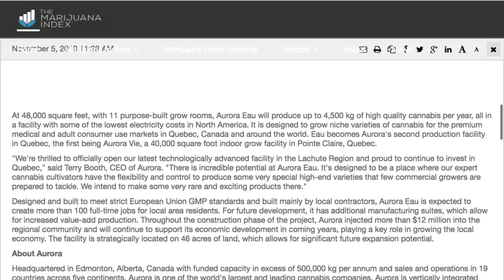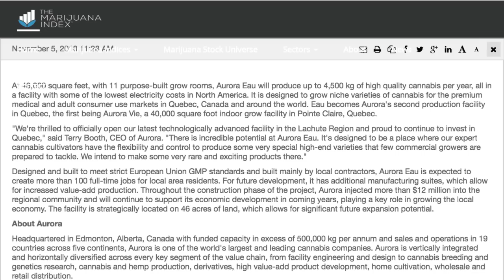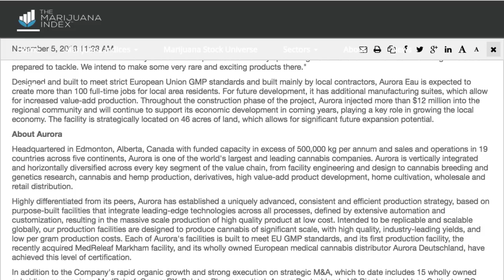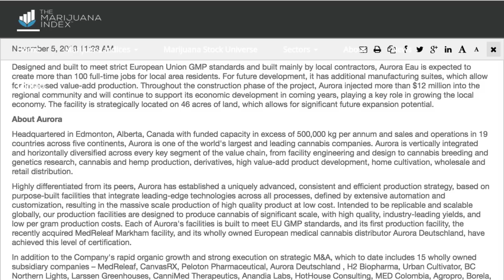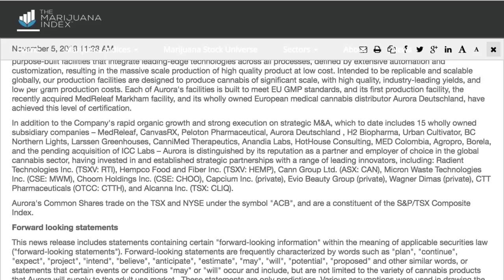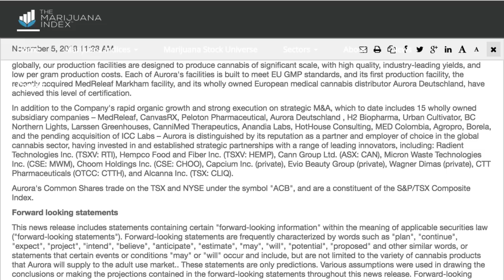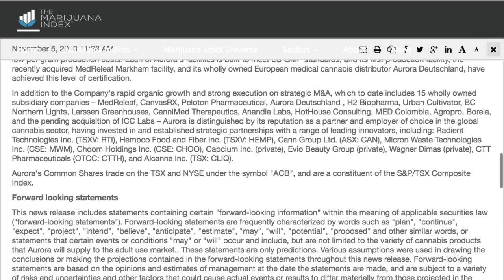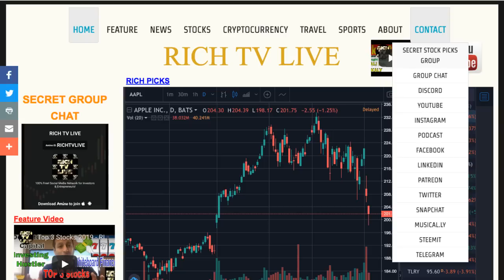Aurora Cannabis (NYSE: ACB) Announces Grand Opening of a New Premium Cannabis Production Facility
Aurora Cannabis (NYSE: ACB) Announces Grand Opening of a New Premium Cannabis Production Facility - RICH TV LIVE - November 5, 2018 - Aurora Cannabis Inc. ("Aurora" or the "Company") (TSX: ACB) (NYSE: ACB) (Frankfurt: 21P; WKN: A1C4WM), is pleased to announce the official opening of its latest elite, high-tech cannabis production facility in Lachute, Quebec, known to the world as Aurora "Eau." - At 48,000 square feet, with 11 purpose-built grow rooms, Aurora Eau will produce up to 4,500 kg of high quality cannabis per year, all in a facility with some of the lowest electricity costs in North America. It is designed to grow niche varieties of cannabis for the premium medical and adult consumer use markets in Quebec, Canada and around the world. Eau becomes Aurora's second production facility in Quebec, the first being Aurora Vie, a 40,000 square foot indoor grow facility in Pointe Claire, Quebec.

"We're thrilled to officially open our latest technologically advanced facility in the Lachute Region and proud to continue to invest in Quebec," said Terry Booth, CEO of Aurora. "There is incredible potential at Aurora Eau. It's designed to be a place where our expert cannabis cultivators have the flexibility and control to produce some very special high-end varieties that few commercial growers are prepared to tackle. We intend to make some very rare and exciting products there."

Designed and built to meet strict European Union GMP standards and built mainly by local contractors, Aurora Eau is expected to create more than 100 full-time jobs for local area residents. For future development, it has additional manufacturing suites, which allow for increased value-add production. Throughout the construction phase of the project, Aurora injected more than $12 million into the regional community and will continue to support its economic development in coming years, playing a key role in growing the local economy. The facility is strategically located on 46 acres of land, which allows for significant future expansion potential.